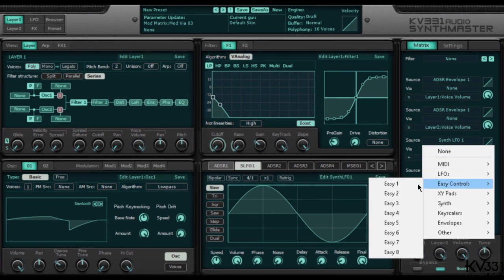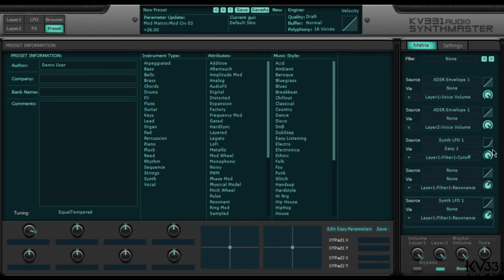14 Synthmaster Modülasyon Matrisi Nasıl Kullanılır - Berkay Öztürk